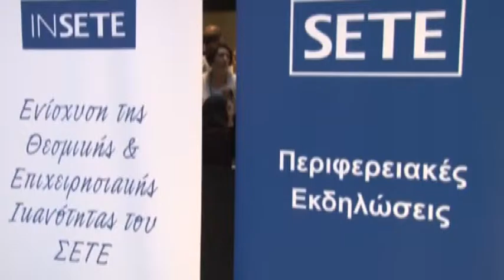004 ΣΥΜΦΩΝΙΑ KAI TOYRISMOS